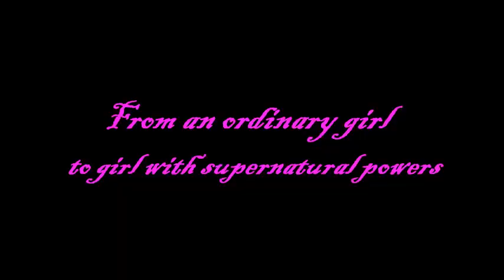White shining skin|Book trailer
On wattpad by the author @dilshna, a story related to vampire and Aura, the necklace. Watch out to see...